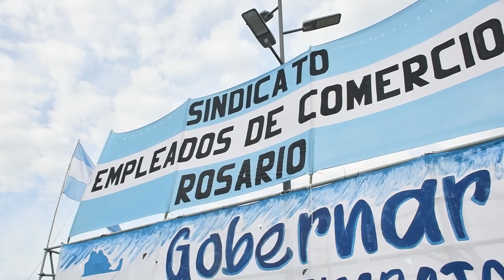7 Maraton de la Asociacion Empleados de Comercio Rosario